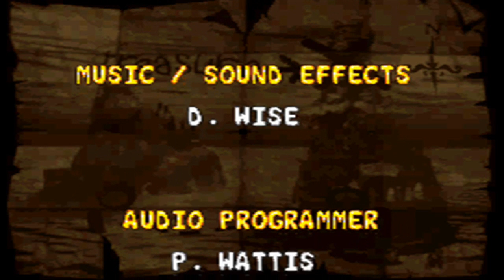let's play DKC2 part 15 finale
the ending